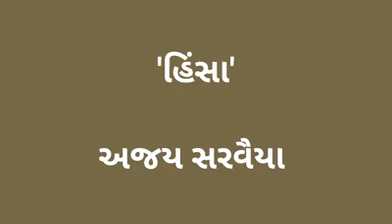हिंसा: अजय सरवैया।